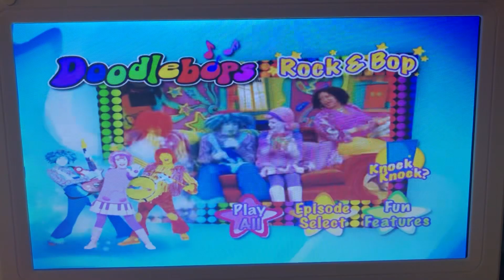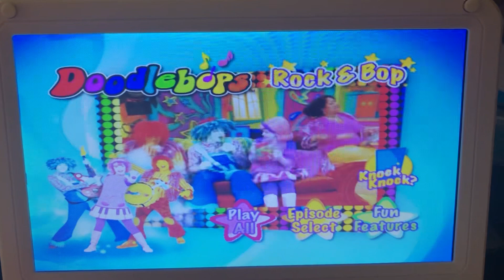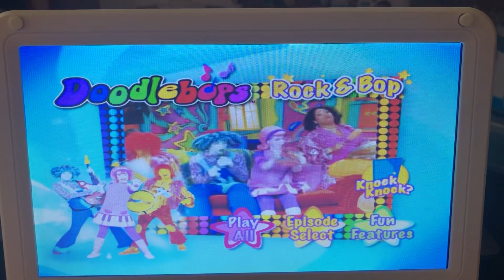Rock & Bop with The Doodlebops (2006) DVD Walkthrough 🩷💙🧡🎶🎵🎤🎹🎸🥁⛹️‍♀️🔈🔍🛢️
DVD Walkthrough Timestamps:

0:00 Intro
0:14 Play All
0:21 Episode Select
0:36 Main Menu
0:43 Fun Features
0:56 Sing Along Songs
1:18 Knock Knock Jokes
1:33 Music Videos
1:42 Trailers
1:54 Outro